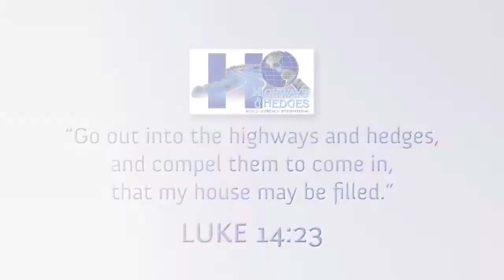Mission to Haiti 2013 Medicine & Miracles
In July 2013, a team from Highways & Hedges World Outreach International spent one week in Port-au-Prince, Haiti, working with Dr. Jean Douly Caillot. We assisted in conducting free-clinics for adults and children, as well as visiting people at home, who were too sick to attend the free clinics. In addition, we prayed for many people and distributed clothes and food to many more people.